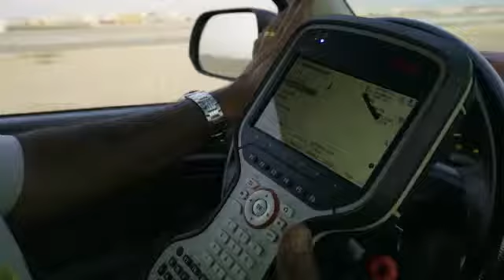Bahrain International Airport Runway Maintenance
Bahrain Airport Company (BAC) with coordination with Civil Aviation Affairs, National Carrier Gulf Air and other international airlines carried out airfield maintenance at Bahrain International Airport (BIA)

قامت شركة مطار البحرين بالتنسيق مع شئون الطيران المدني والناقلة الوطنية "طيران الخليج " و شركات الطيران العالمية بعملية صيانة شاملة لمدرج مطار البحرين الدولي.